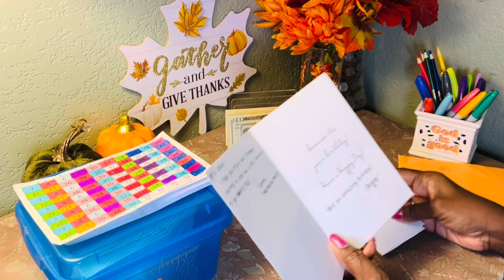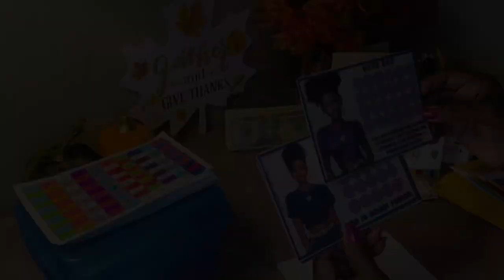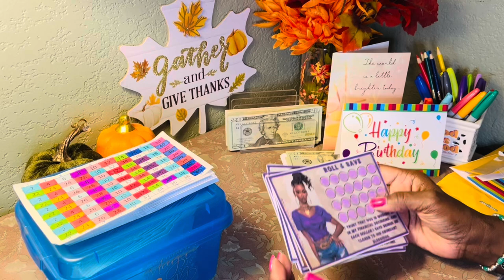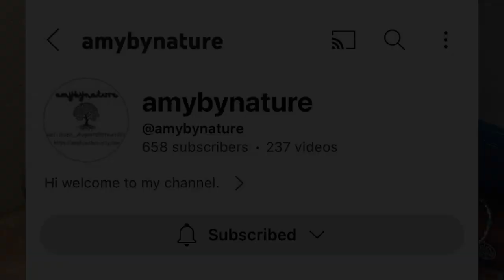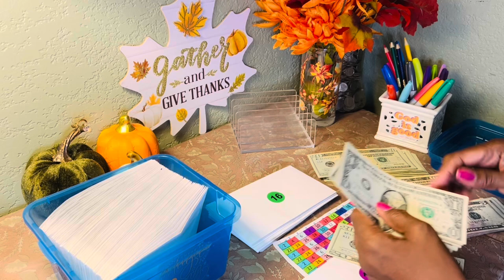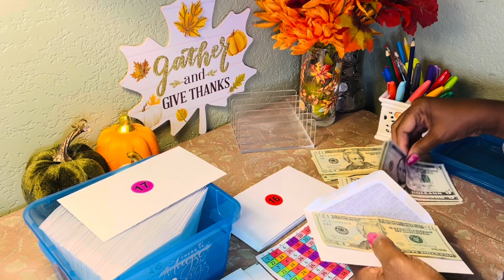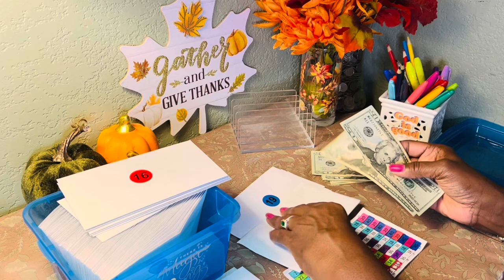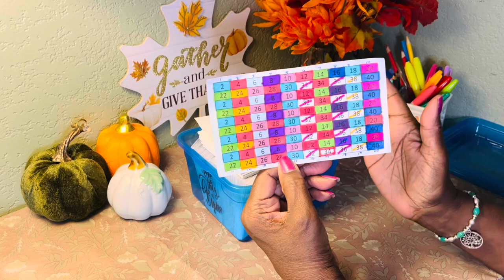I Finished My 100 Envelope Challenge | Watchit Crew 6 Announced | Birthday Love Winner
Hi friends, please join me as I finish my 100-envelope challenge. It has taken me quite some time to get to this point, but I am finally done.  Watch the exciting finish!!  I will also share more birthday happy mail. Thank you for your continued support.

Happy Mail Channels Mentioned -
@MakeMoneySaveMoney111  Tammy 💜🎉
@KnightLyfe  Tonya 💜🎉

WATCHIT CREW #6 PLAYLIST SUPPORT!! - Join in and support my 6th WATCHIT Crew. Please watch their videos and playlists over the next two weeks and don't forget to leave hashtag WATCHIT in your comments. If you want to be on a future crew, leave a comment "count me in".

I ❤️ Happy Mail:
Debra's Journey
2621 Green River Rd.  No.105
Box 337